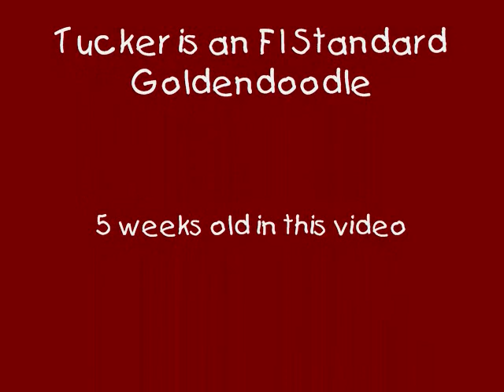Tucker Doodle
Tucker is a 5 week old goldendoodle puppy out for her first venture on a leash.